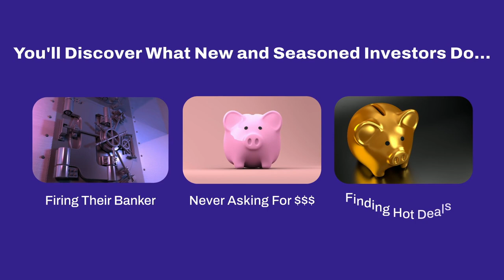How Jay Conner Raised $1Million Of Private Money Over Lunch! | Raising Private Money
How Jay Conner Raised $1 Million Of Private Money Over Lunch! | Raising Private Money

How would you like to be able to raise not just a hundred thousand but one million of private money in a short period of one-hour luncheon?

Impossible? No! Jay Conner is the underlying proof because that is exactly what he did.

Jay raised $969,000 at just one private lender event!

What You Will Learn At The End Of This Video:

What Is A Private Money-Raising Event?

How To Create A Warm Environment For Your Private Money-Raising Event.
The Credibility Team You Need.

How In The World Would People Lend You Money When You Have Never Done A Deal Before?

How To Put Your Teacher Hat On!

What Is The Real Deal In The World Of Private Money?

Why You Should Use Private Money On Your Real Estate Deals?

Timestamps:
0:01 -Raising Private Money With Jay Conner.
1:38 - How Jay Conner Raised $1 Million Of Private Money Over Lunch!
6:54 - Create A Warm Environment For Your Private Money-Raising Event.
8:50 - How To Pick The Best Private Lenders’ Event Place.
11:00 - The Credibility Team You Need For Your Private Lender Event.
14:46 - Who In The World Would Lend You Money If You Have Never Done A Deal Before?
16:33 - How Do You Leverage A Relationship?
19:21 - Jay’s Free Private Money Guide
20:34 - The Good Money Problem
21:18 - Put Your Teacher Hat On!
23:01 - The Private Money World
25:17 - The Money Is In The Follow-Up